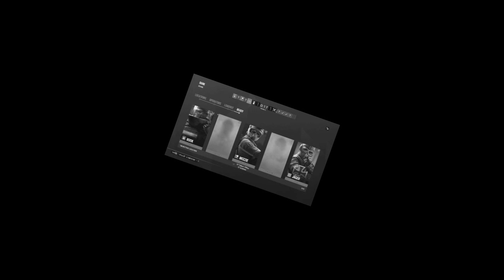rainbow six siege mas a gente se mata o tempo todo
da like ae nunca te pedi nada